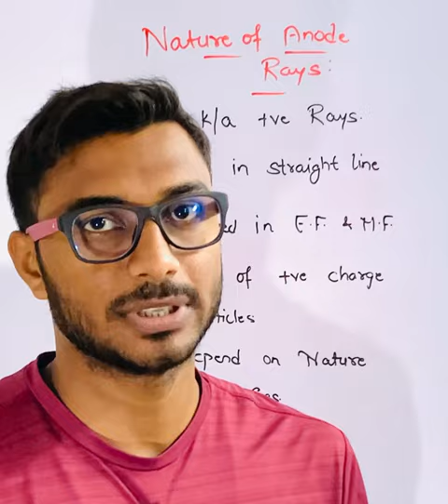Nature of Anode Rays 😊✅